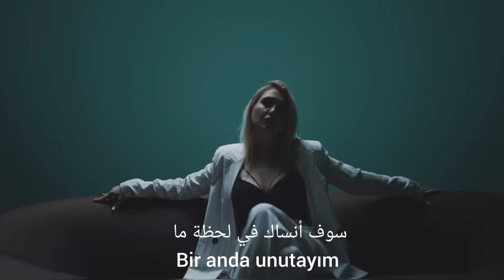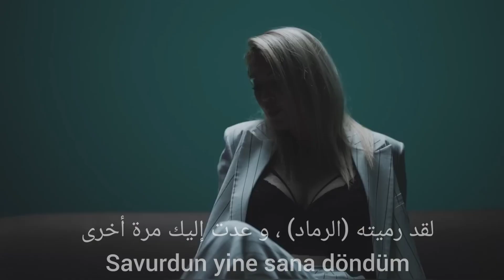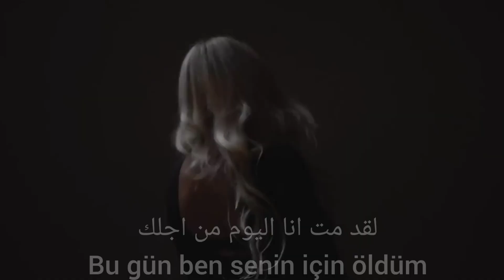اغنيه تركيه مترجمة للعربية نور جنات - Nur Cennet - Yandım Söndüm